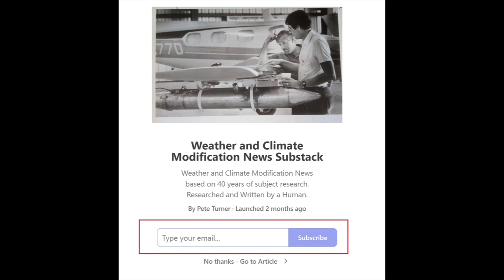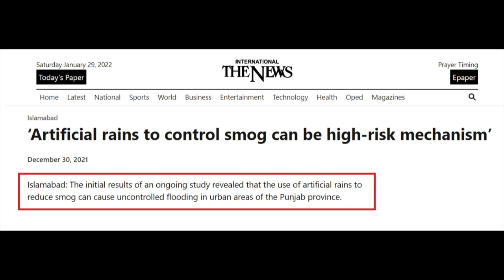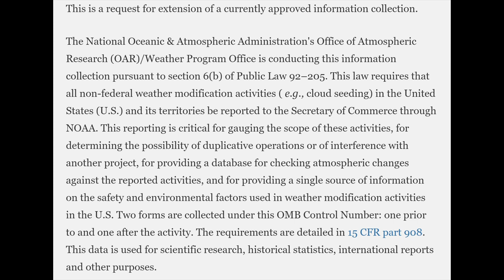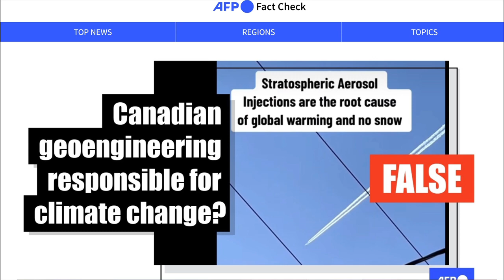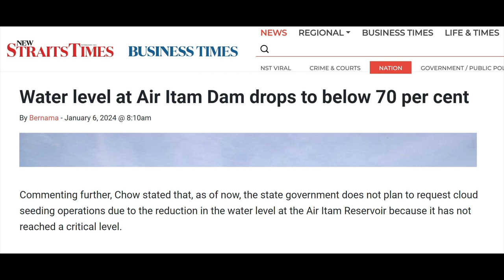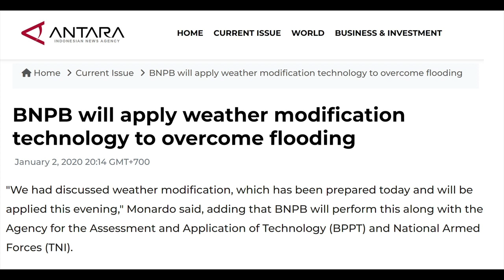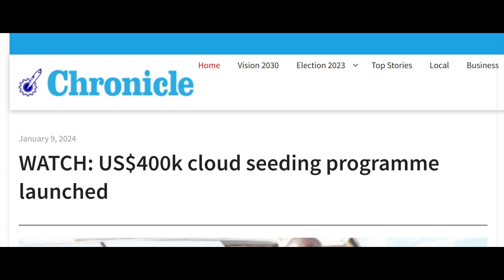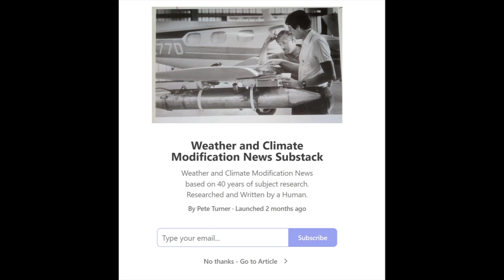I.W.W. - 8 to 15 January 2024 - Weather & Climate Modification News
Source:
UAE